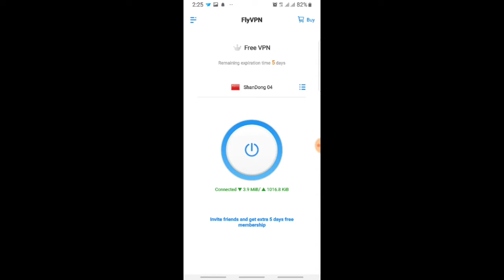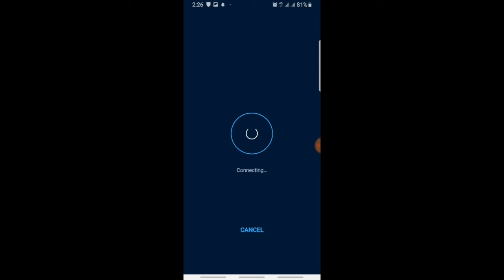New VPN Change Trick Get PUBG Coupon Crate Silver Coin RP pointand Much More|Bhoon Gaming